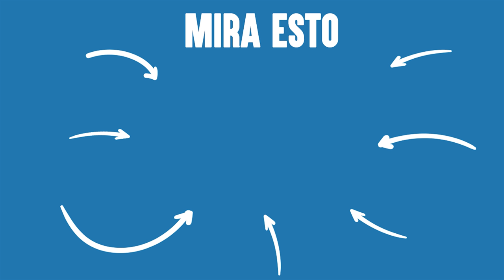LE GANA A SU Hermano En Roblox | Dhar Mann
💥 No olvide SUSCRIBIRSE a mi canal hacienda clic aquí ➞ ➞ **¡Asegúrate de HACER CLIC EN EL ICONO DE LA CAMPANA para que puedas recibir notificaciones cuando mi próximo video suba y no te pierdas nada!

CAPÍTULOS:
00:00    LE GANA A SU Hermano En Roblox
07:47    Video Recomendado Para Ver A Continua